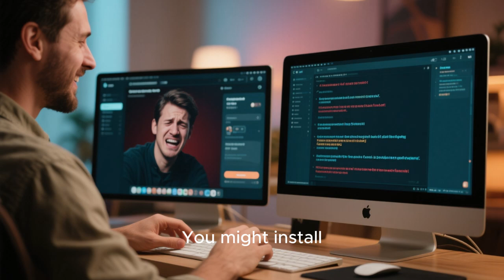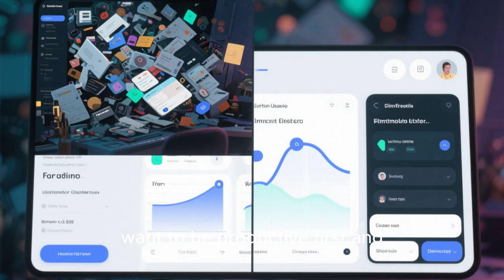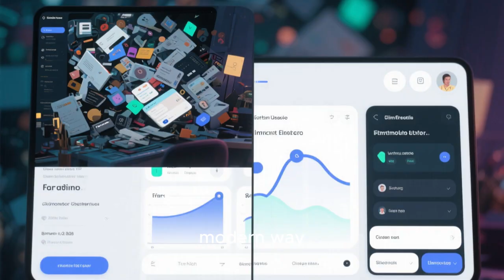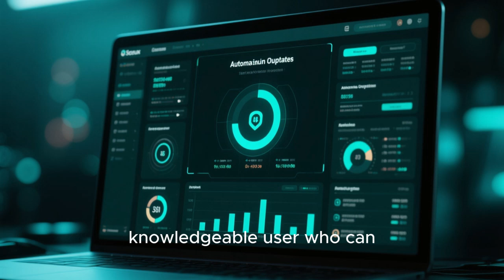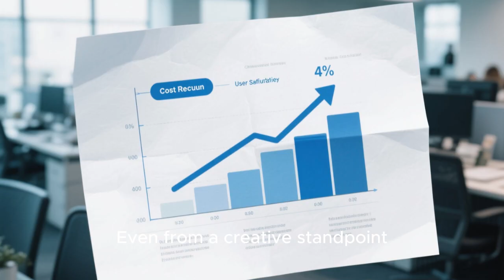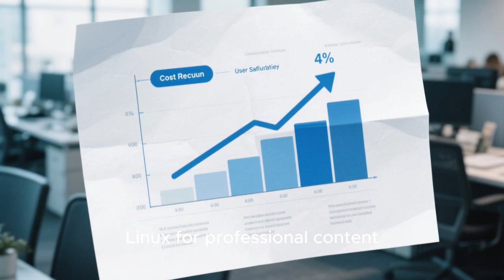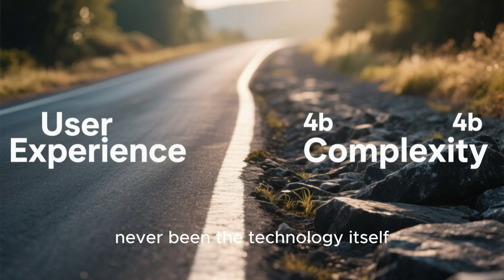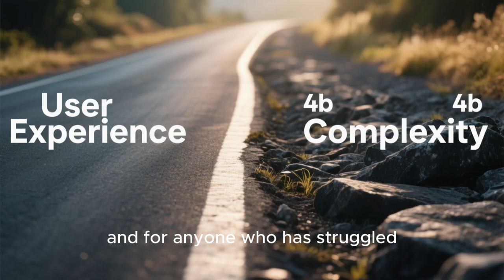The Problem With Modern Linux — And How New Distros Are Quietly Fixing It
Modern Linux is more powerful than ever, yet many users feel more frustrated than free. From broken updates and confusing choices to enterprise adoption challenges, Linux still struggles with problems that shouldn’t exist in 2026. But something interesting is happening beneath the surface. A new generation of Linux distributions is rethinking usability, stability, hardware support, and long-term reliability in ways most people aren’t noticing yet.

In this video, we explore why modern Linux often feels harder than it needs to be, what that means for everyday users, developers, and enterprises, and how certain distros are slowly fixing the core issues without sacrificing open-source values. This isn’t about distro wars or hype. It’s about understanding where Linux really stands today, why these problems matter in the real world, and what the future of Linux actually looks like as adoption grows across desktops, servers, and professional environments.

If you’ve ever loved Linux but felt exhausted by it, or wondered why it still hasn’t fully broken into the mainstream, this deep dive connects the dots in a way most discussions don’t.